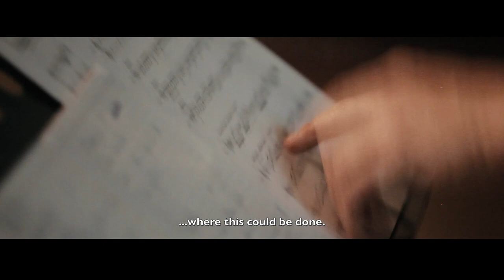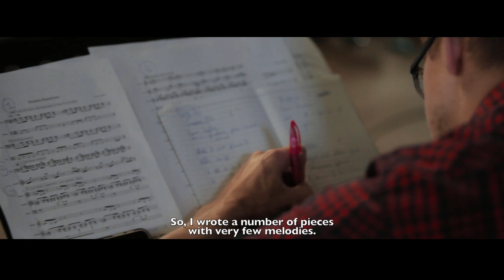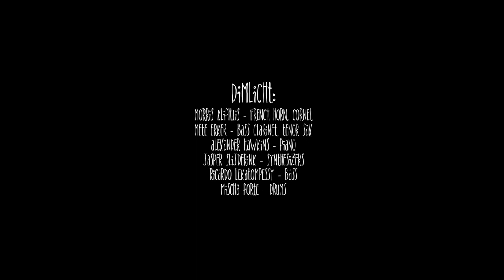Breadth of Contemporary Jazz | Portrait Morris Kliphuis for Jazznu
This series of portraits of jazz musicians aims at illustrating the breadth of contemporary jazz.

Video Production: Sophie Conin (Poppins Purse Productions)
Filming and Editing: Sandesh Bhugaloo
Second camera & interview: Sophie Conin (Poppins Purse Productions)
Subtitles: Sophie Conin (Poppins Purse Productions)